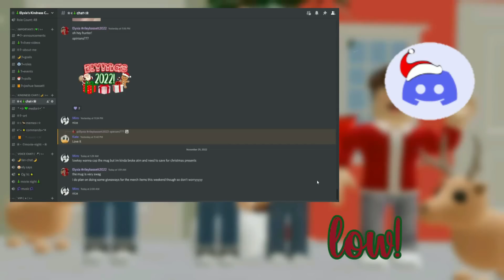Kids Pull a ALL NIGHTER! **PRANK** | Roblox Bloxburg Family Roleplay w/voices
🌟💖BE SURE TO JOIN!
🌟💖PURCHASE AN ELYXIA TOY!
🌟💖PURCHASE IRL MERCH!
🌟💖REMEMBER TO SpreadKindness!
☆socials☆
🌟💖BE SURE TO ALWAYS SPREAD KINDNESS !
🌟💖CURRENT SUB COUNT🌟💖
                          94,180